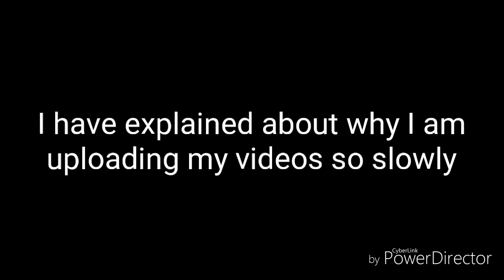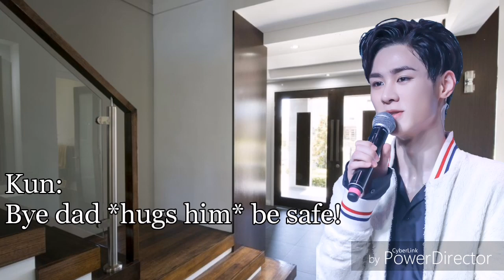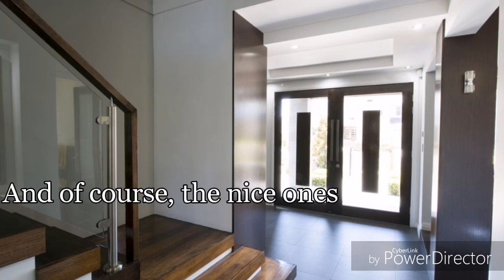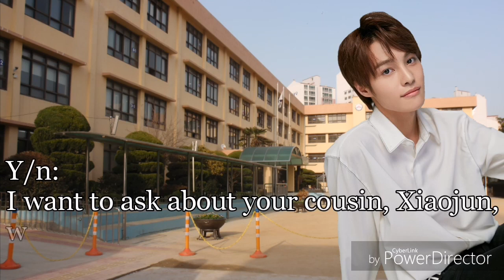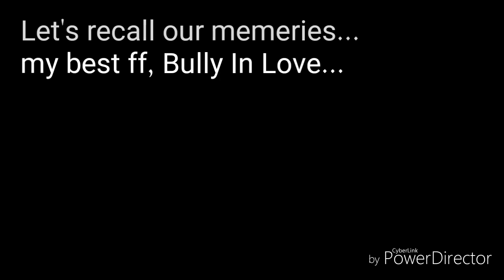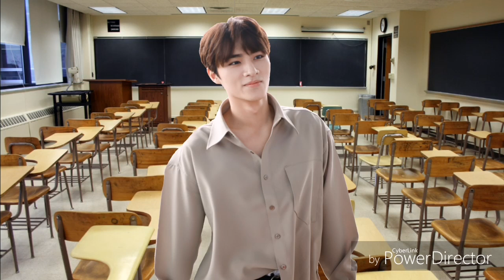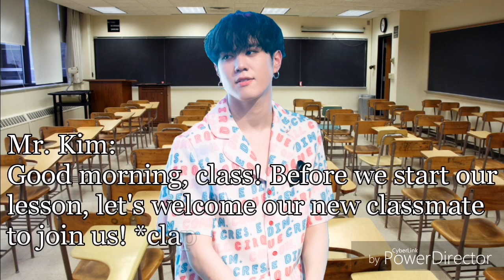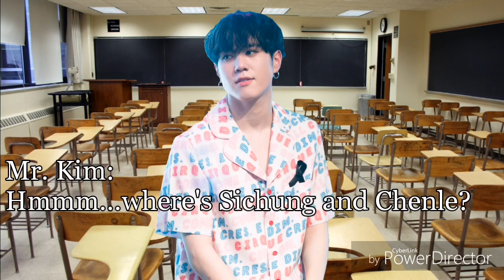NCT FF ‖ My Brothers Are Torturing Me ‖ ep.3 (reupload)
...I hate it when YTB eats my video 🌚💦